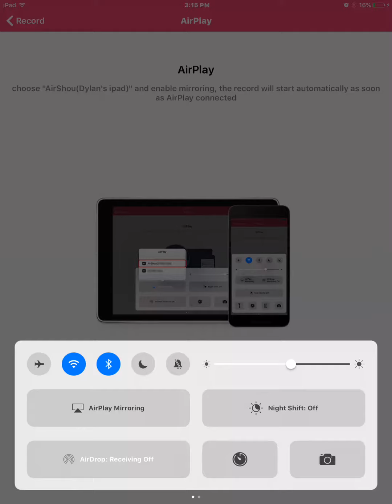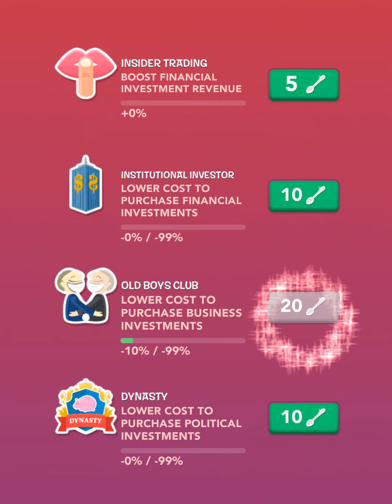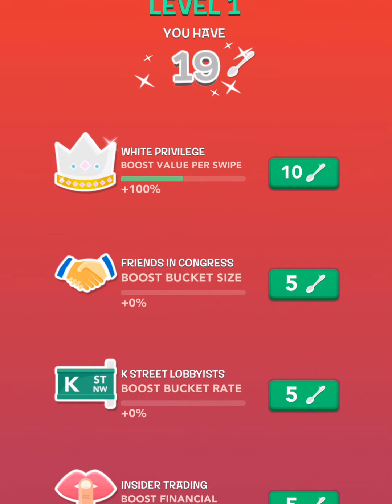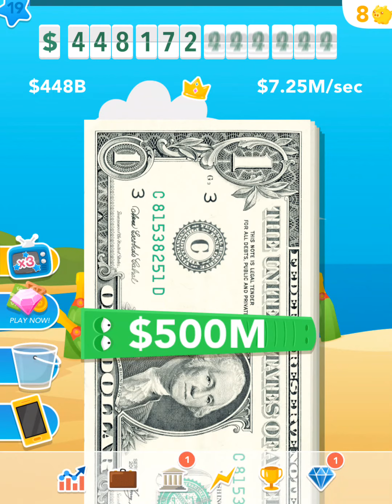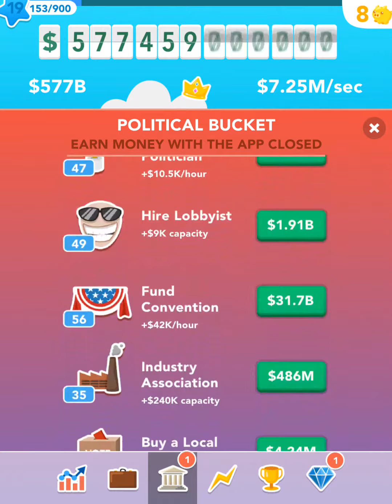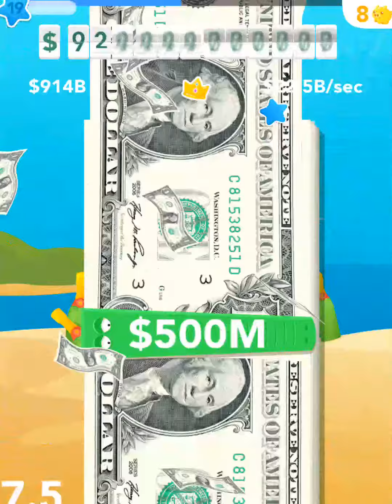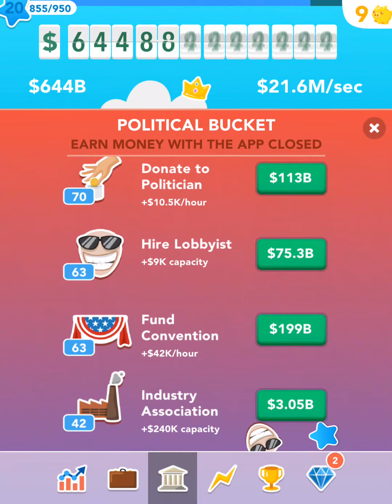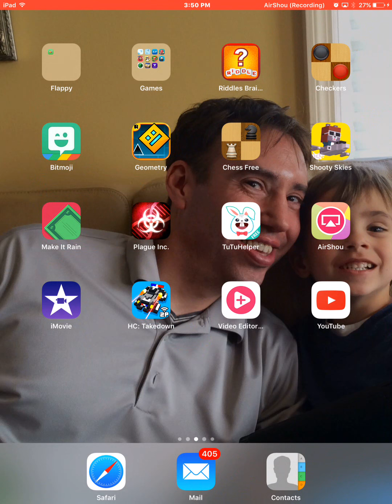Make it rain $$$$$$$$$$$$